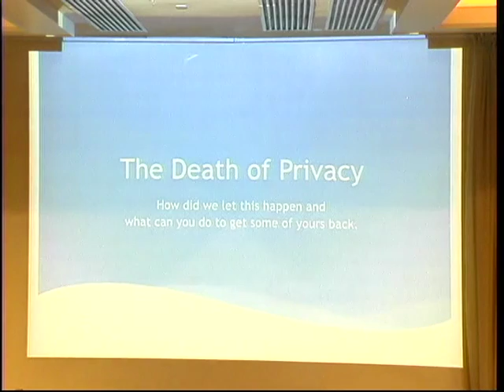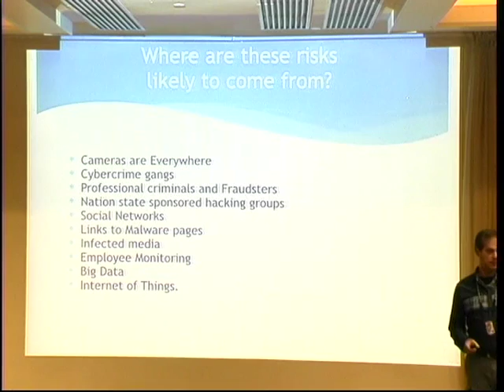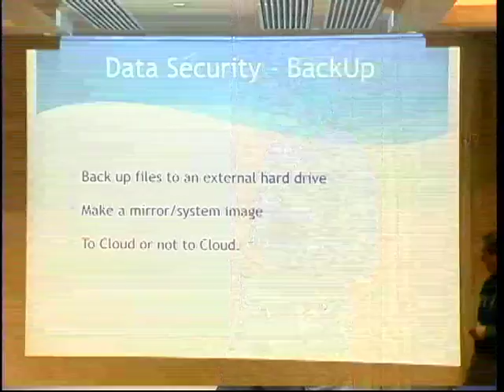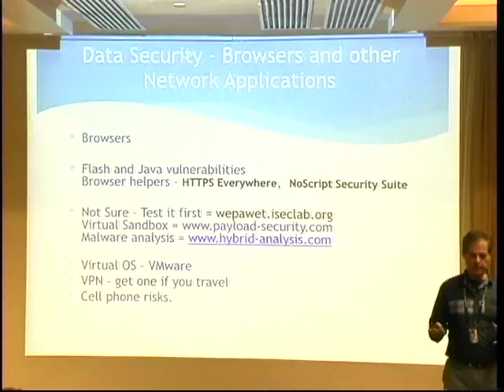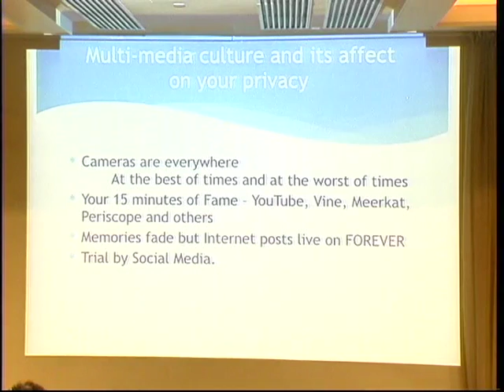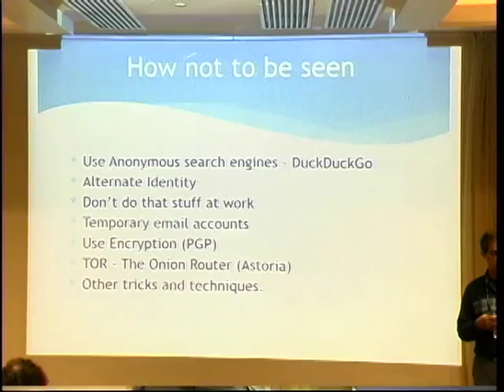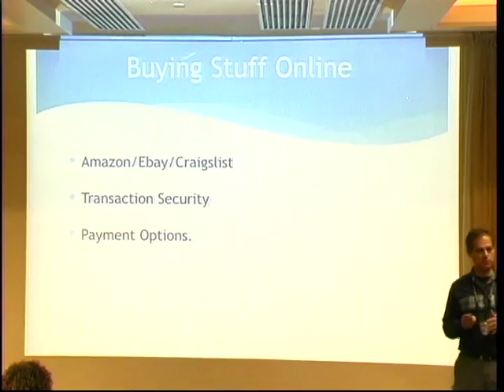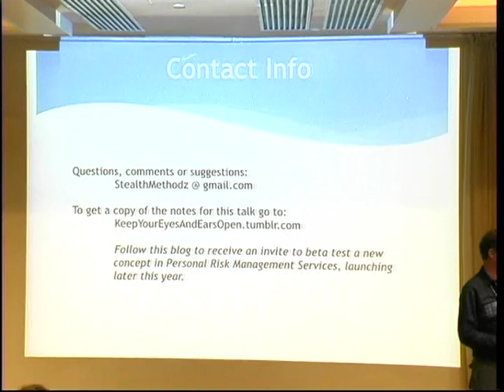Stealth - The Death of Privacy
LayerOne 2015